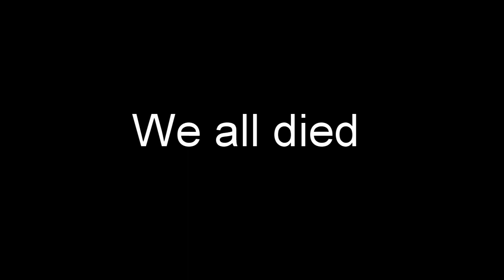WTF IS THAT THING? | Modded Campaign Stream Highlight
A highlight from the "Modded Campaign with the bois" series episode 3, when we encounter the Fractal Destroyer on our very first misson.

MODLIST:
Lua for Barotrauma
Cs for Barotrauma
Performance Fix
BetterHealthUI
BaroTraumatic
Improved Husks
SOFA'S CREATURES
BaroTraumatic Creature Pack
Neurotrauma
NT Pharmacy
NT Unstunned
Neurotrauma Cybergenetics
EKA But Without The Guns
Dynamic Europa
SFB with DE
EK | Armory
EK |  Utility
EK | Gunnery
BaroDrama V4.0
Backpacks
CrouchHarder
Crouch With Neurologics
Beacons Extended
Enhanced Armaments
Sonar with dial
Wreck locator
SCP-420-J
Combinable Ammo Revived
Husk Mod Missions
Cheeki Breeki Accordion
Fortunate Worm
Deep Sea Alcohol
Shipwrecks Extended
Stations from beyond
Meaningful Upgrades
BetterFabricatorUI
[VH] The Iroh
[VH] The Stoick
ADV Beacon Stations
Vanilla Torpedoes
Plants Plus
Ruins Enhanced